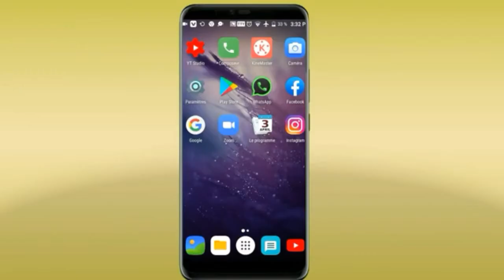Comment Enlever Le Filigrane Kinemaster/ Supprimer Le Filigrane Kinemaster Dans Une vidéo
Dans cette vidéo, je t'explique comment vous pouvez enlever le filigrane kinemaster dans une vidéo.

Si vous restez jusqu'à la fin de la vidéo, vous allez voir aussi comment vous pouvez supprimer n'importe filigrane qui s'affiche dans une vidéo.

Regardez la vidéo jusqu'à la fin pour bien profiter ce que je vous montrez.

Enlever le filigrane kinemaster

Supprimer le filigrane kinemaster

Rétirer le filigrane kinemaster

Enlever le filigrane kinemaster dans une vidéo

supprimer le filigrane kinemaster dans une vidéo